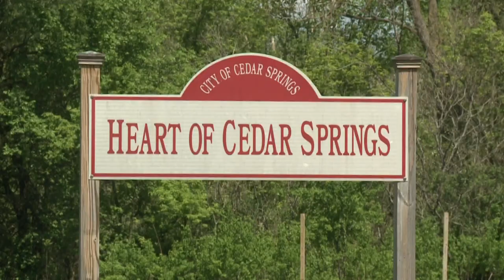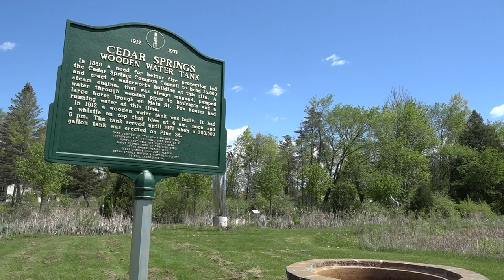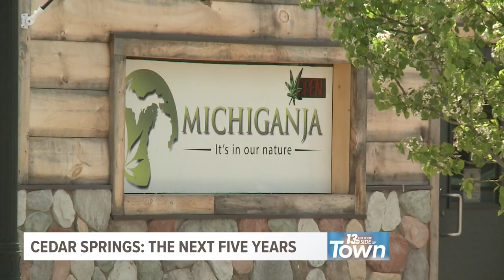What Cedar Springs will look like in a few years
This week 13 On Your Side of Town is highlighting all the great things happening in Cedar Springs.